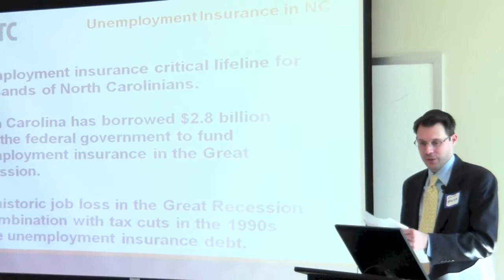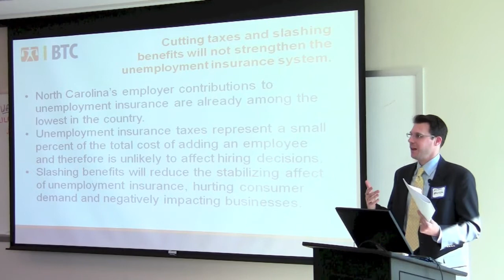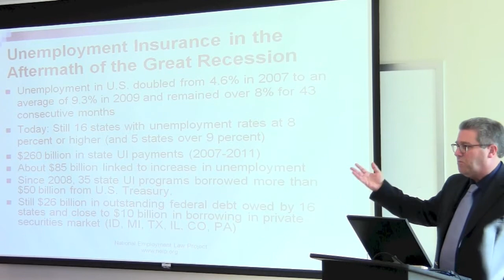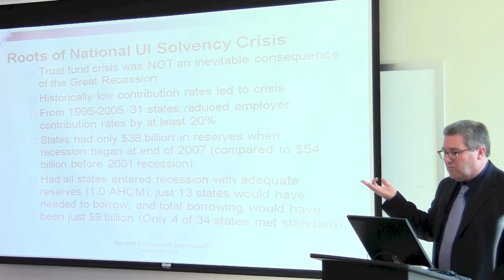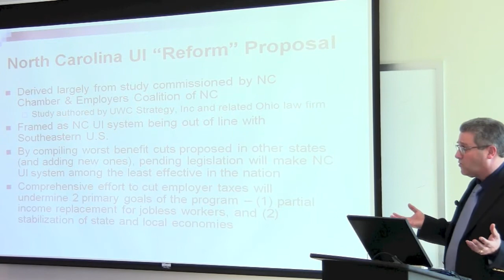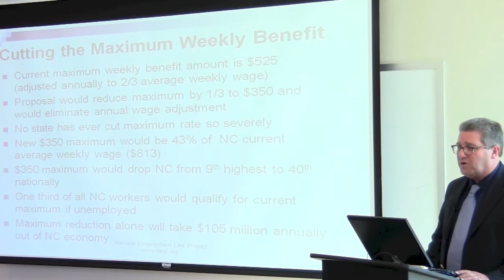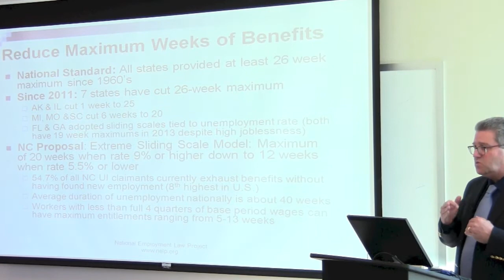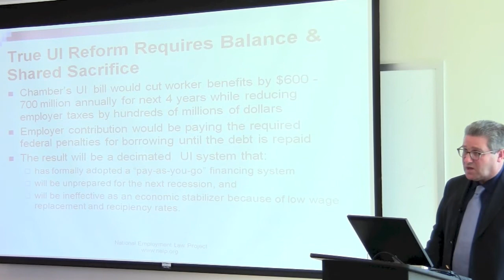How NC can fix its unemployment insurance system, with George Wentworth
NC Policy Watch presents a Crucial Conversation with George Wentworth, Senior Attorney at the National Employment Law Project.

North Carolina's multi-billion dollar unemployment insurance system faces a serious financial crisis. The combination of the Great Recession and decades of repeated tax cuts have left the Unemployment Insurance Trust Fund--North Carolina's most important anti-poverty and middle class preservation program--billions of dollars in debt. By all accounts, serious reform is necessary in order to replenish and stabilize the fund.

Unfortunately, state lawmakers appear determined at this point to advance "reform" legislation negotiated in secret with the state Chanmber of Commerce that would slash benefits and eligibility in ways not seen anywhere in the United States. Such cuts would almost certainly have a disastrous impact on tens of thousands of workers, theit families and communities and, quite likely, the state's economy as a whole.

Happily it does not have to be this way. According to experts like George Wentworth, there are balanced and responsible paths toward long-term economic solvency for the Trust Fund that will not decimate worker benefits and eligibility.